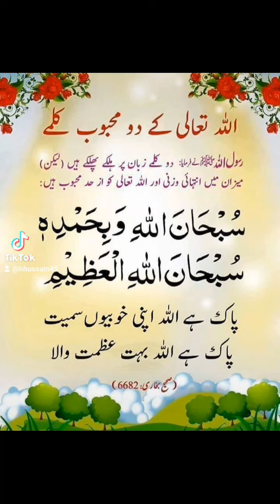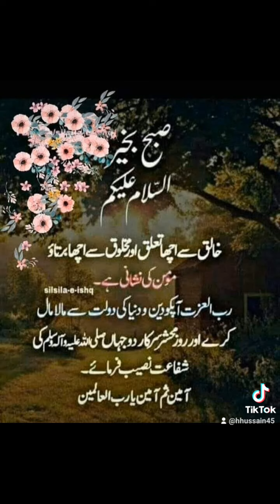video quotes besturduquotesofhazratali islam islamicsayings